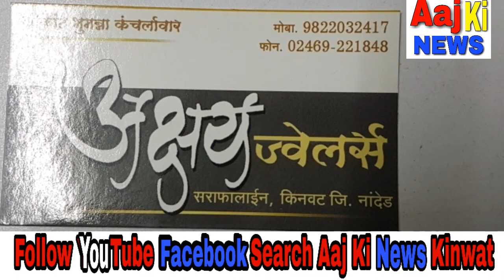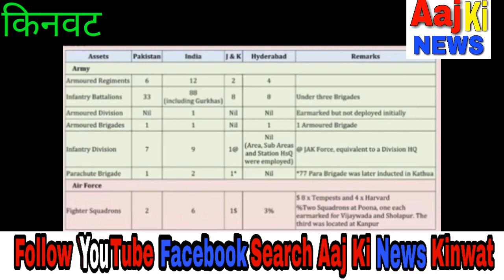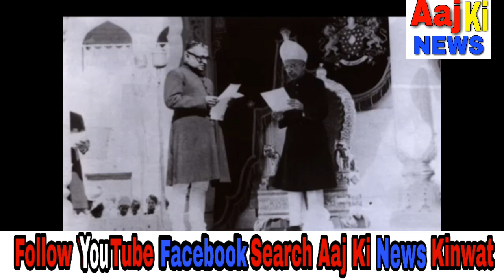मराठवाडा मुक्ती संग्राम दिन किनवट मे मनाया गया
Kinwat mahur sahrkhni mandvi himayatnagar भोकर nanded pusad pune अमरावती yewatmal परभणी mumbai nagpur